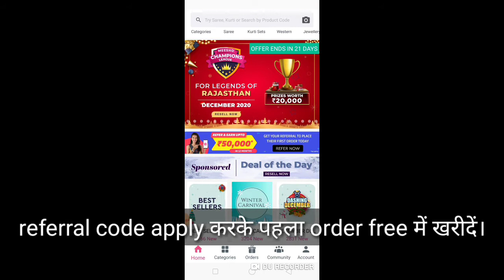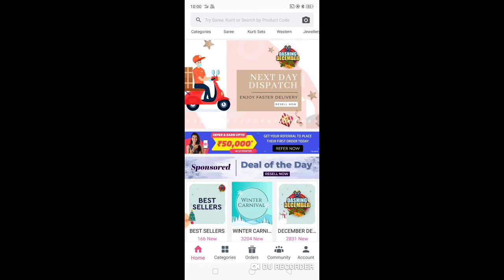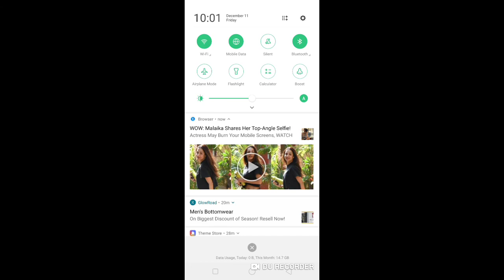👉best Indian app, cheapest price toys😱👉 biggest online shopping app😇👉 free cash on delivery